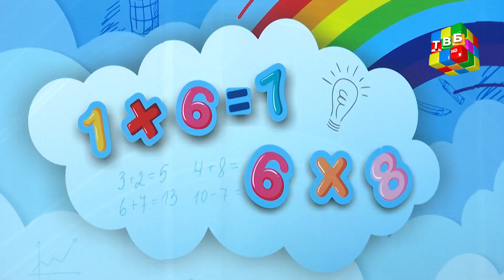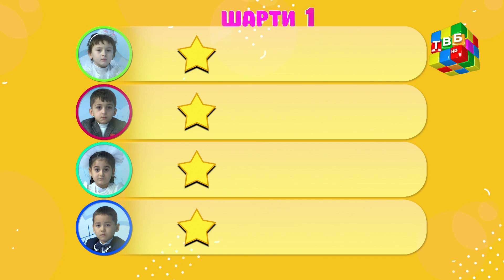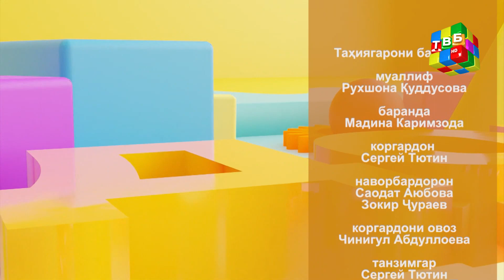«Донояк» - иштироки фаъолонаи тарбиятгирандагони кӯдакистони №130 н. Фирдавсӣ